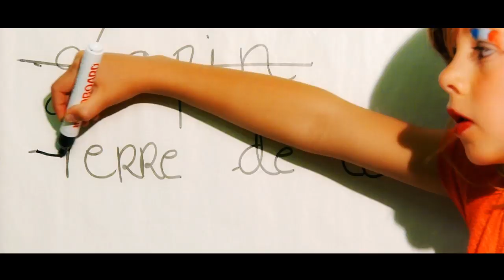Kogumi - La Boum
Clip réalisé dans le cadre d'un stage de musique à Chaponost (69) sur deux journées durant l'été 2014.
Les enfants ont travaillé sur la musique, les paroles, le scénario avec l'aide des intervenants de Kogumi et de Lisa Duport.

Réalisation images/montage : Adrien Mellot (Kogumi)
Merci à Lisa Duport et à la MJC Chaponost